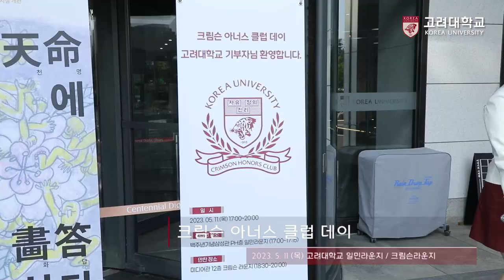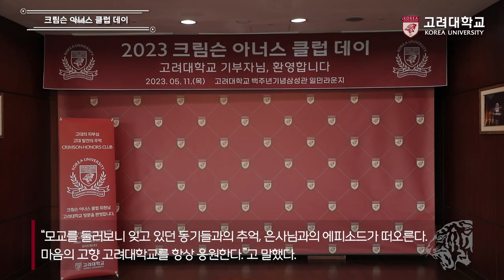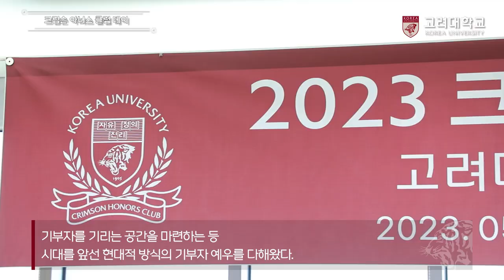[고려대학교 Korea University] 크림슨 아너스 클럽 데이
장소: 고려대학교 백주년기념삼성관 일민라운지 / 미디어관 크림슨라운지